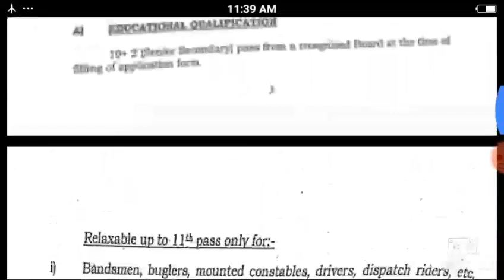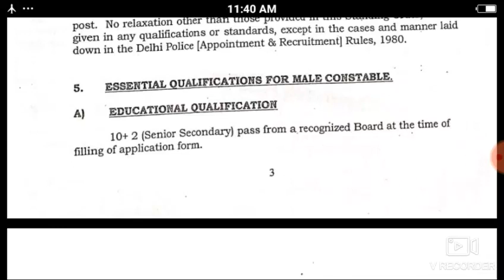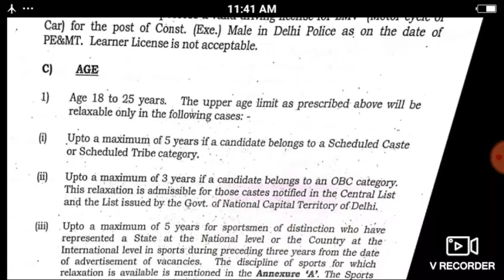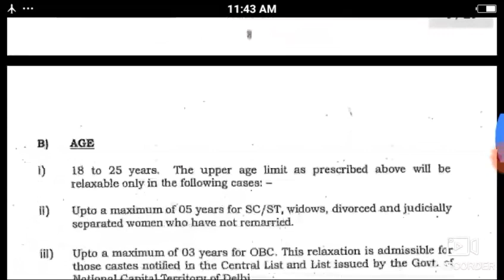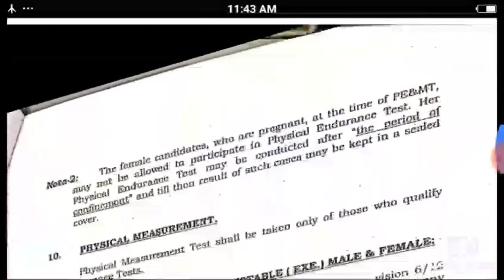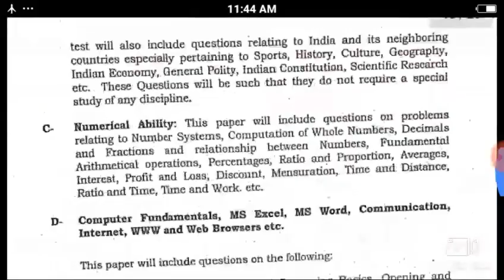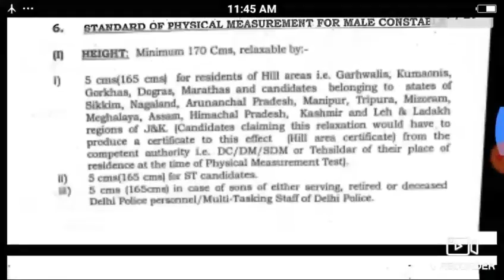दिल्ली पुलिस भर्ती || Delhi Police new Recruitment || Delhi Police New vacancy notice